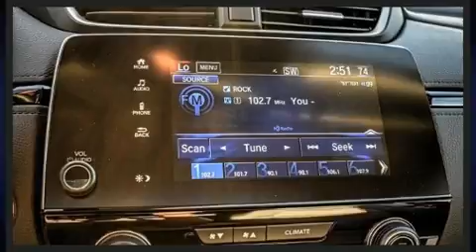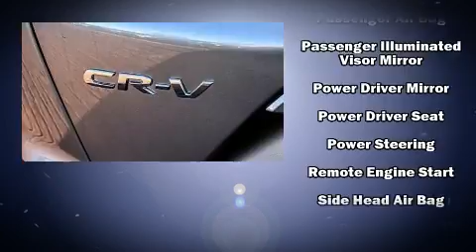2020 Honda CR-V EX 2WD in Abilene, TX 79605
Honda of Abilene
1399 S Danville Dr

Step into the 2020 Honda CR-V. It features a continuously variable transmission, front-wheel drive, and an efficient 4 cylinder engine. A turbocharger is also included as an economical means of increasing performance. Top features include remote keyless entry, a tachometer, a trip computer, front dual-zone air conditioning, tilt steering wheel, turn signal indicator mirrors, an overhead console, and power windows. For drivers who enjoy the natural environment, a power moon roof allows an infusion of fresh air. Audio features include an AM/FM radio, and 6 speakers, providing excellent sound throughout the cabin. Honda ensures the safety and security of its passengers with equipment such as: dual front impact airbags, head curtain airbags, traction control, brake assist, a security system, and 4 wheel disc brakes with ABS. For added security, dynamic Stability Control supplements the drivetrain. Our knowledgeable sales staff is available to answer any questions that you might have. They'll work with you to find the right vehicle at a price you can afford. Come on in and take a test drive!